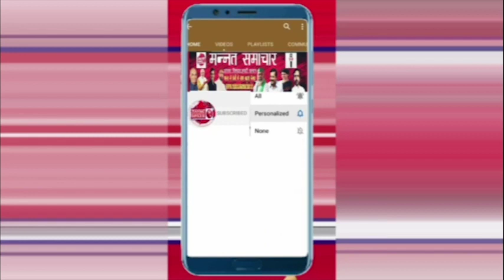किसान विरोध प्रदर्शन दिल्ली: सरवन सिंह पंढेर बोले- या तो सरकार मांगें मान ले या प्रदर्शन करने दें..